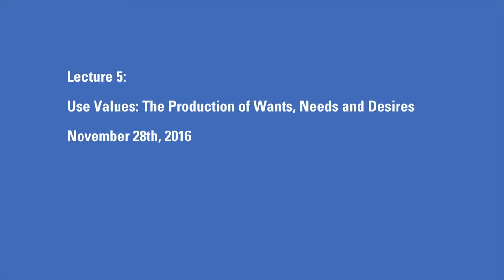David Harvey Lecture 5 | Use Values: The Production of Wants, Needs and Desires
This lecture is part of Distinguished Professor David Harvey's Lecture Series "Marx and Capital: The Concept, The Book, The History"

Lecture 5 | Use Values: The Production of Wants, Needs and Desires
November 28, 2016, The Graduate Center, CUNY (City University of New York).